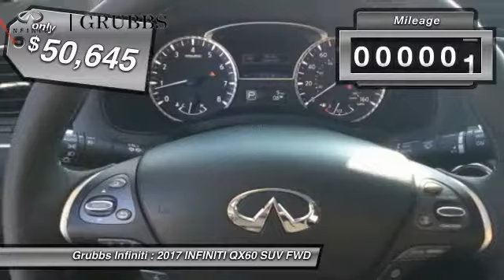2017 INFINITI QX60 Dallas TX, Ft. Worth TX, Grapevine TX 33973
Grubbs INFINITI
1500 E State Highway 114

Pick up this Black Obsidian 2017 INFINITI QX60, available today at Grubbs INFINITI. This could be the one you've been searching for.